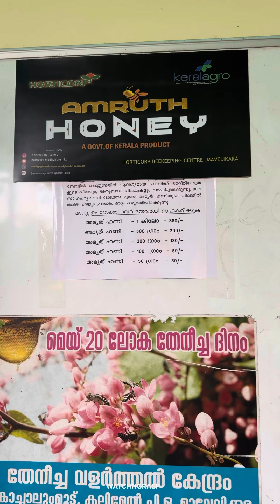Honeyfarm🐝|തേനീച്ച വളർത്തൽ കേന്ദ്രം|ശുദ്ധമായ തേൻ